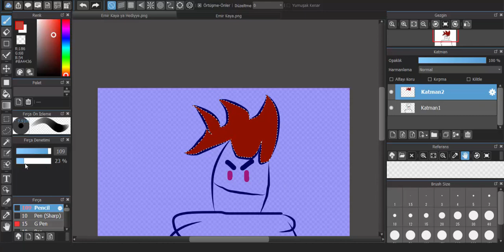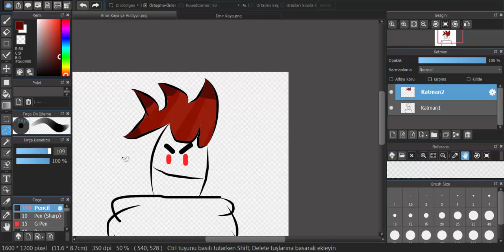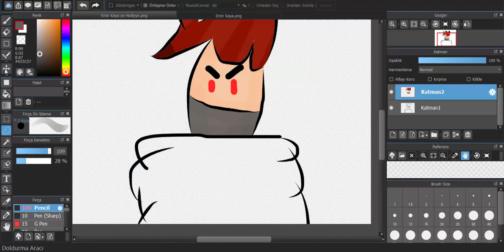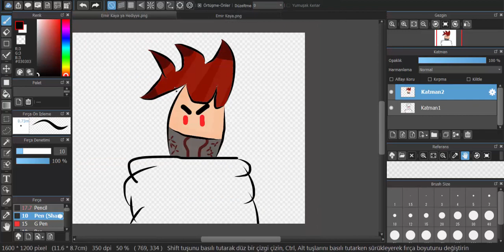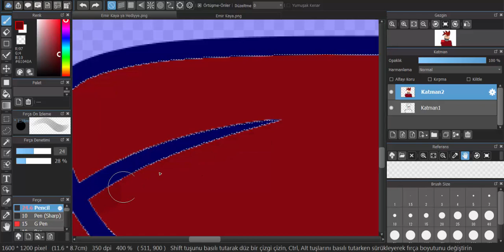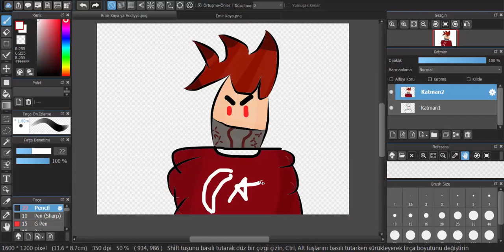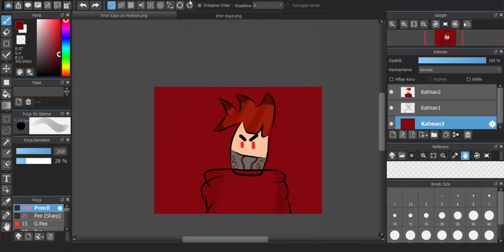♥ Emir Kaya Speed Art ♥